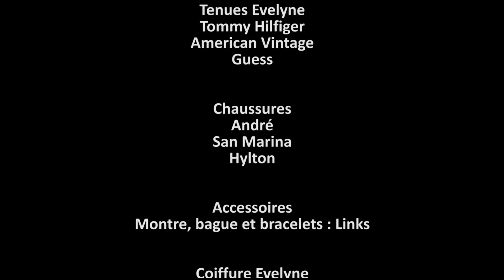Spécial Relooking avec Arzu Kara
Evelyne vient d'arriver en France, et qui dit nouveau départ dit nouveau look ! Coiffure, maquillage, tenues vestimentaires et accessoires, rien ne sera laissé au hasard par Arzu Kara, reportrice et conseillère en image.
Découvrez le relooking d'Evelyne !